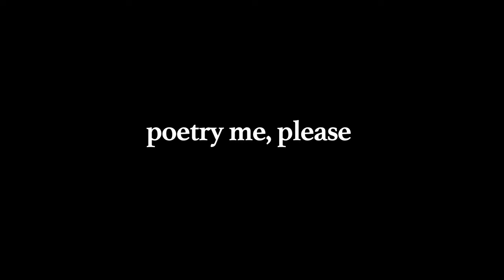Jeri Rae - Side Piece